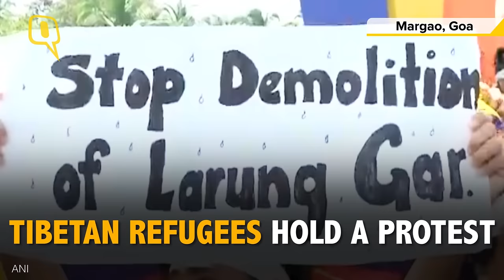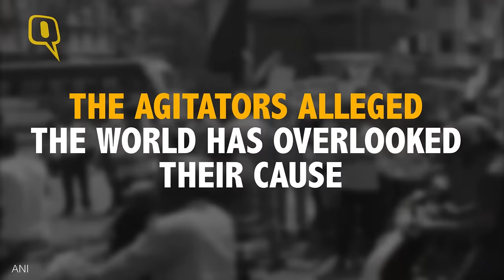The Quint: ‘China Out of Tibet Now’ Echo in Goa as Xi Jinping Attends BRICS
Chinese President Xi Jinping’s arrival in Goa ahead of the BRICS Summit on Saturday coincided with protests by Tibetan protesters at Margao town – 35 km from Panaji – demanding China vacate its illegal occupation of Tibetans.
Subsequently, nearly 43 Tibetan protesters were detained by the police. They were rounded up from a site 15 km away from the BRICS summit venue.